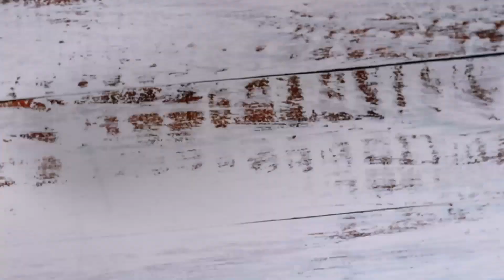Cara Bikin Sosis Telur | Menu Diet Debm Simpel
Cara Bikin Sosis Telur | Menu Diet Debm Simpel | Ide Bisnis Kuliner Anti Gagal

Pastikan anda dapatkan Update Video Kami!
Bahan Bahan Sosis Telur

👉 6 Batang Sosis
👉 2 Batang Wortel
👉 2 Batang Daun Bawang
👉 60 Gram Kembang Kol
👉 10 Buah Cabai Rawit / Sesuai selera
👉 4 Buah Cabai Merah Besar / Sesuai Selera

Bumbu Sosis Telur Kukus

👉 ¼ sdt Vitsin (Penyedap Rasa) - Opsional

Source Music :

Morning Station by Tokyo Music Walker

Jangan Lupa Berikan Like, Komentar dan Share Anda
Karena ketiganya adalah Nyawa kami untuk terus berkarya